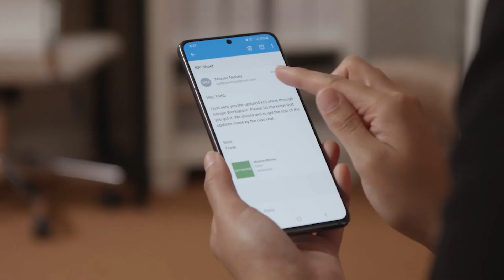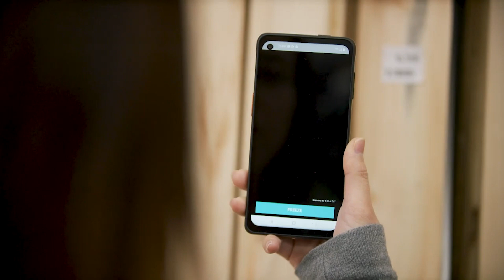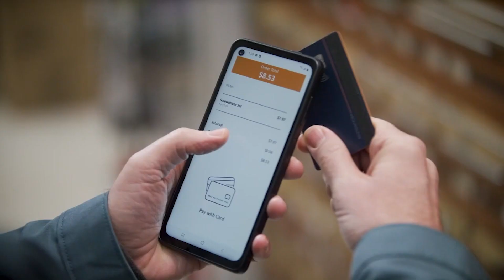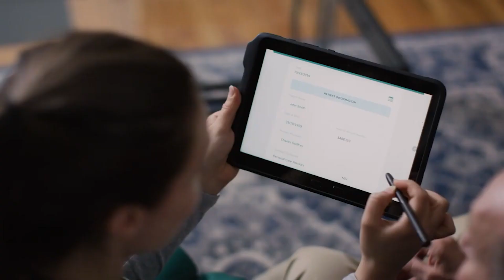Samsung V/X 2021: Taher Behbehani and the Future of Work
Taher Behbehani, head of Samsung's Mobile B2B division, discussed how different industries have transformed since the beginning of the COVID-19 pandemic as part of the 2021 V/X event.

He addressed his three predictions for technology disruption: 5G will be leveraged by the enterprise, AI will be used more ubiquitously in healthcare, technology solutions for work-life balance and preventing burnout and bitcoin is going to become mainstream.